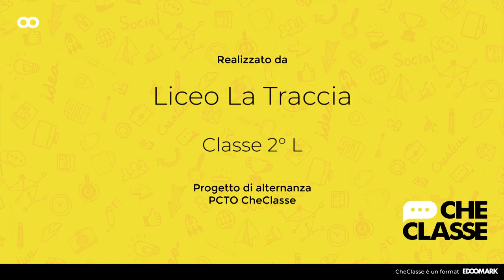CheNeSai | Tik Tok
Sfida all'ultimo like!
Benvenuti bergamaschi nel mondo di TikTok, saprete cimentarvi in questa nuova esperienza? Alcuni, con scarsi risultati, ci hanno provato. Ci riuscirete voi?